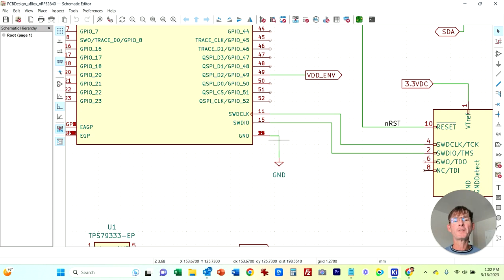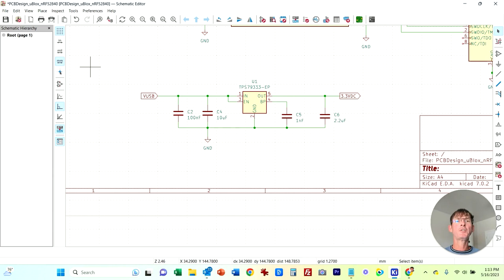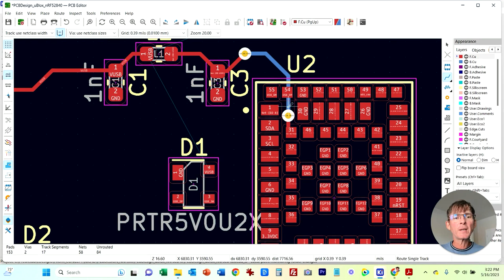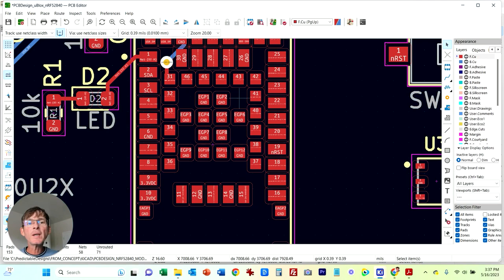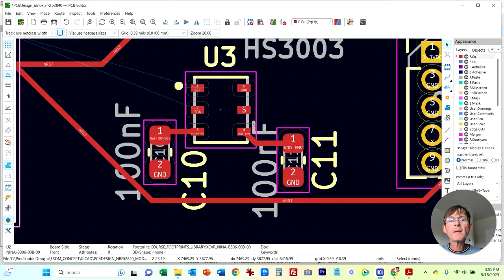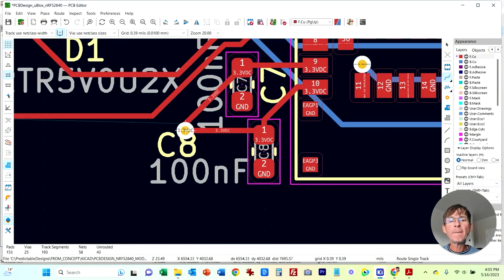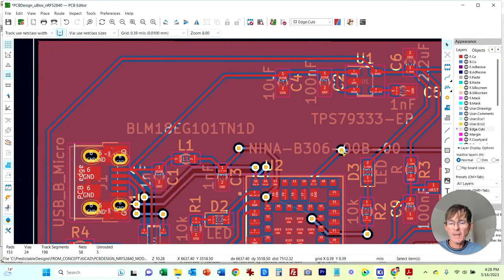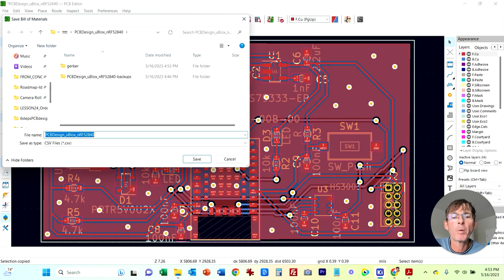PCB Design Masterclass - Wireless Bluetooth Microcontroller Board - KiCad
Download the KiCad design files and a PDF of the schematic for this project

And get your other free guides:

Ultimate Guide - How to Develop and Prototype a New Electronic Hardware Product in 2023